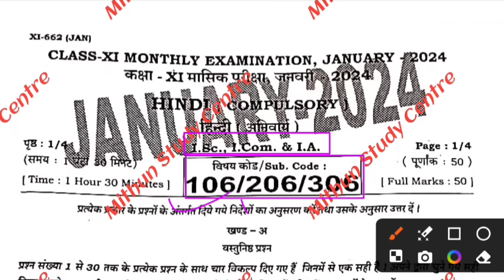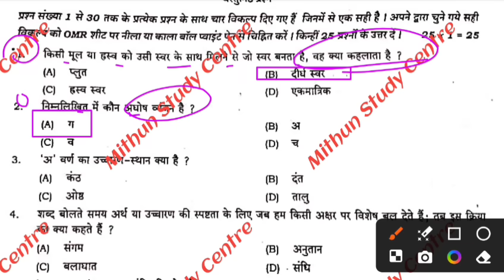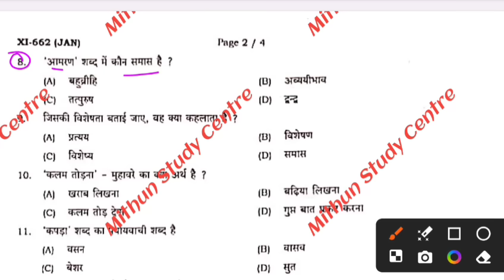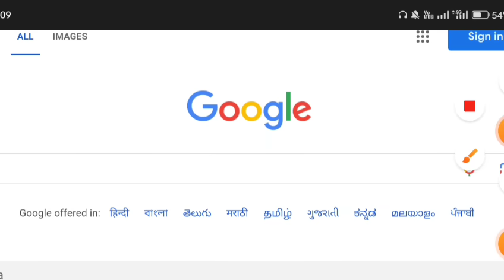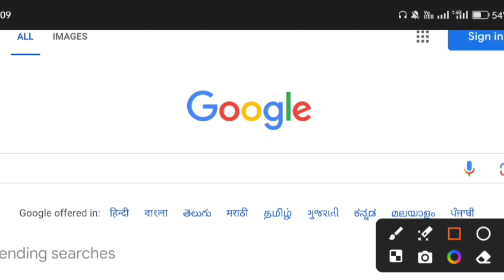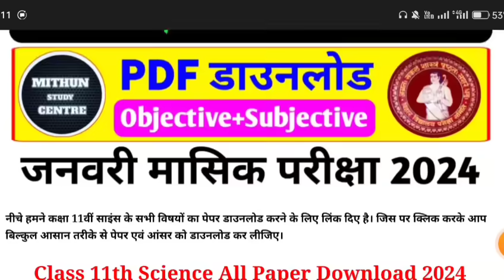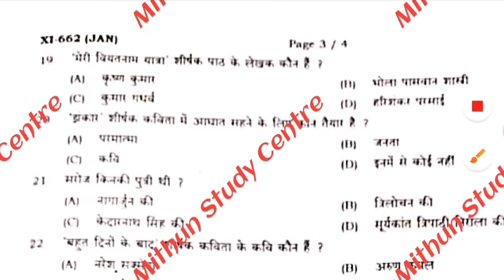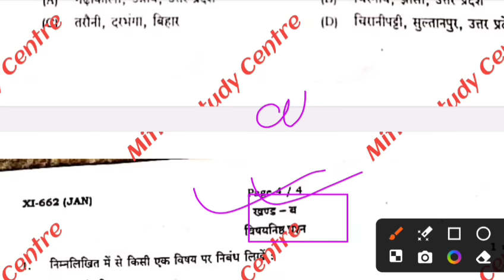24 January 11th Class Monthly exam Hindi Subjective 2024 | Class 11 Hindi January Monthly exam 2024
24 January 11th Class Monthly exam Hindi Subjective 2024 | Class 11 Hindi January Monthly exam 2024

Whatspp Group -

Bihar Board Class 11th Hindi Original Question Paper Half Yearly exam 2024 | Bseb Bihar Board inter 2025
Class 11th January Monthly exam 2024 Hindi Viral paper || Class 11th Hindi answer key 2024
Class 11th hindi January monthly exam 2024
11th class hindi original question paper half yearly exam 2024
Class 11th Hindi Question Paper Download Half Yearly Exam 2024
Class 11th monthly exam hindi subjective question bseb class 11th hindi subjective question bihar board 11th exam 2024 hindi subjective 11th original question paper
class 11th hindi question bseb class 11th hindi Masik Priksha subjective bihar board paper solution
bseb 11th hindi half yearly exam question paper 2024
24 January
Bihar board class 11th hindi half yearly exam question paper with answer
11th hindi half yearly exam question paper with answer
11th hindi monthly exam January 2024 Class 11th hindi half yearly exam 2024 question paper with answer

11th class hindi subjective question